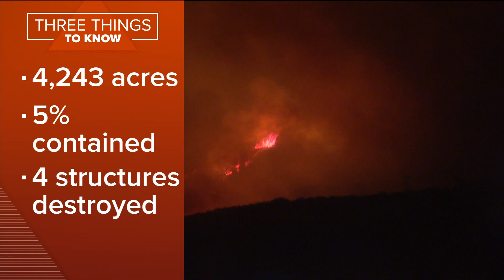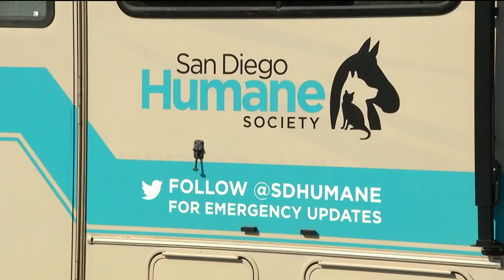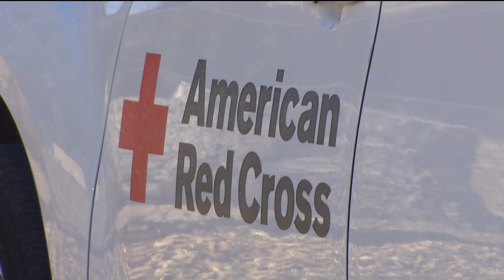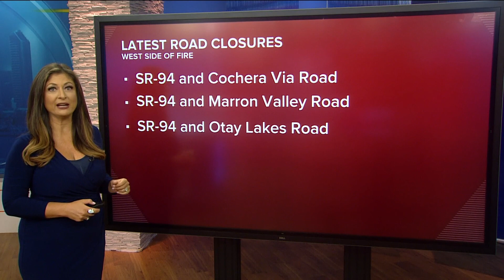Border32Fire update - Thursday, Sept 1 at NOON | Rescued animals, evacuation center, road closures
A wildfire northeast of Tecate, dubbed the Border32Fire, in the far southern reaches of San Diego County has burned more than 4,200 acres and is 5% contained, destroyed at least four structures, and prompted evacuations and road closures, according to Cal Fire.